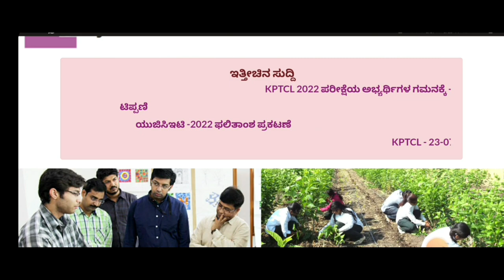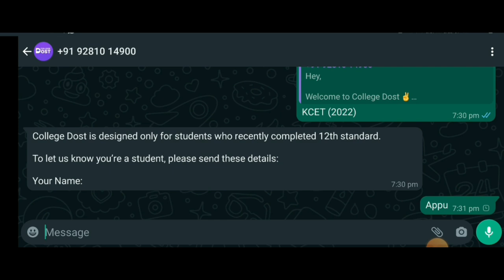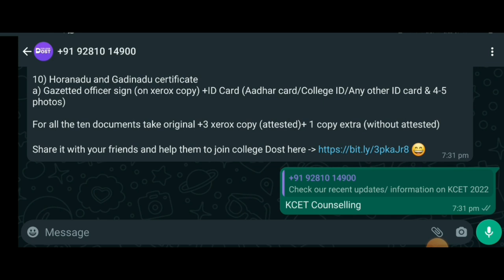KCET 2022 LATEST UPDATE|GOOD NEWS|BEST OPPORTUNITY|KCET KEA LATEST UPDATE|students solution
Upi id:hatersvtu@ybl

kcet 2022 update world,
kcet 2022 update year 2,
kcet 2022 update wise,
kcet 2022 update 8th may,
kcet 2022 update 7th may,
kcet 2022 update 6th sem,
kcet 2022 update 6th,
kcet 2022 update 5th sem,
kcet 2022 update 4th sem,
kcet 2022 update 3rd sem,
2022 cet,
kcet 2022,
kcet 2022 update postponed,
kcet new update 2022,
kcet 2022 update bd,
kcet 2022 update english,
kcet 2022 update cut off,
kcet 2022 update form,
kcet 2022 update books,
kcet 2022 update analysis,
kcet 2022 update examination,
kcet 2022 update form fill up,
kcet 2022 update paper,
kcet 2022 update job,
kcet 2022 update official,
kcet 2022 update kaise hota hai,
kcet 2022 update kaise hoga,
kcet 2022 update karnataka,
information about kcet exam,
kcet 2022 update jee,